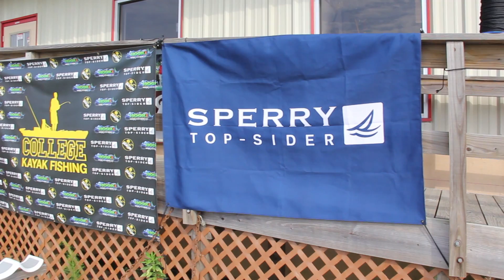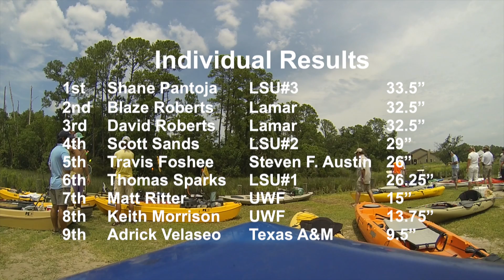Team Sperry Top-Sider, Drew Gregory -- College Kayak Fishing Champs